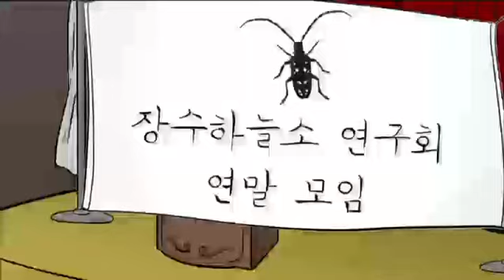세상의 모든 법칙 - 거짓말을 알아채는 방법은?_#001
거짓말을 알아채는 방법은?,

피노키오 효과: 거짓말을 하게 되면 카테콜아민이라는 화학 물질이 분비되어 콧 속 조직이 팽창하는 현상 리플리 증후군: 자신이 한 거짓말을 사실처럼 믿는 것,

소개팅 성공률 0%, 필기시험 성공률 0%

동거묘 앨리스도 때때로 무시하는
자칭 백과사전 편집자, 타칭 백수인 에디터 봉.
그가 백과사전을 만딜그 시작했다!
이른바, 세상의 모든 법칙.

"세상의 모든 법칙이 너희를 구원하리라"

연애 고수, 취업 고수, 처세 고수가 되는 꿀팁!
세상의 모든 법칙

세상 모든 일에는 보이지 않는 법칙이 숨어 있다!

사람마다 생각하는 방식과 내용은 다르지만, 세상 어디를 가나 사는 건 다 비슷하다. 왜 그럴까?
하물며, 잘사는 나라나 못사는 나라나 정치 갈등, 빈부 갈등, 지역 갈등, 세대 갈등과 같은 온갖 갈등으로
서로를 짓누르는 건 마찬가지다. 왜 그럴까? 조금만 자세히 들여다보면, 그 이면에는 세상사를 종횡으로
가로 지르는 각종 법칙들이 작용한다. 그 법칙을 이해하면 좀 더 깊이있게 세상을 꿰뚫어 볼 수 있다.

손만 뻗으면 언제 어디서나 볼 수 있는 지식 콘텐츠

최근들어 전 세계적으로 '스낵 컬처'등 모바일 기반의 짧고 압축적인 영상을 소비하는 경향이 확산되고
있다. 특히 10~30대 젊은 층은 웹이 기반한 콘텐츠에 대한 선호도가 뚜렷하다. 이들의 영상 소비 습관을
반영하여 '세상의 모든 법칙'에서는 심리, 경제, 사회, 과학 등 각 학문 분야의 주요 지식들을 스크라이빙
애니메이션(scribing animation) 형식으로 설명한다. 두꺼운 일반 상식 책을 보는 시대는 지나갔다.
이제 과자 먹듯 손만 뻗으면 쉽고 재미있게 다양한 지식을 접할 수 있다.

세.모.법의 마법
10분 후, 세상을 보는 눈이 달라진다.